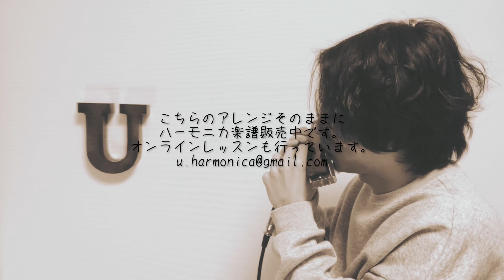Moon River / Jazz Standard （映画「ティファニーで朝食を」）【クロマチックハーモニカ 徳永 有生】